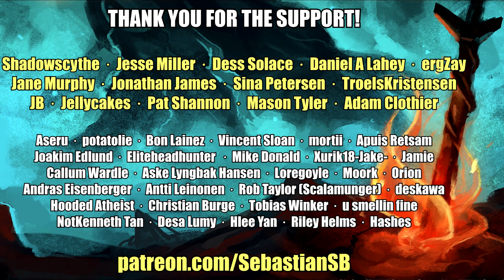Let's Play Dark Souls 3 Part 67 - Archdragon Peak, Ring of Steel Protection, Lightning Clutch Ring